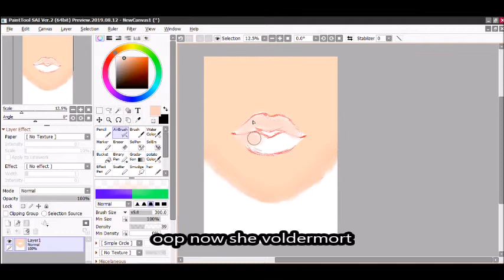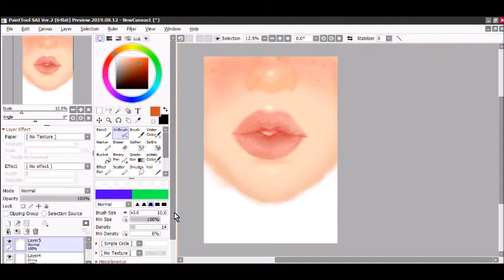lili was a chicken wing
dont ask about the title
time taken:28.9